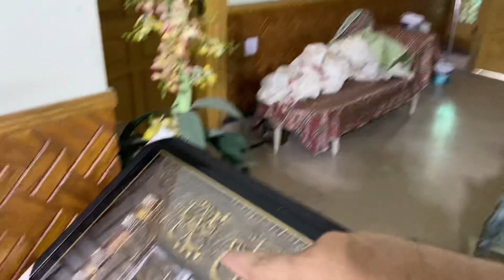We Cleaned The Room Together But .! | Daily Vlogs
THANKS..